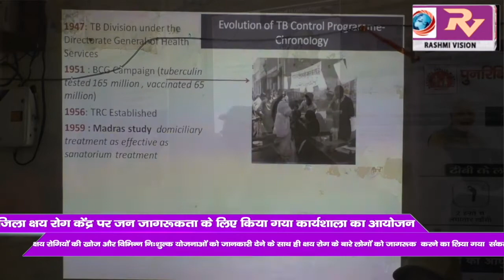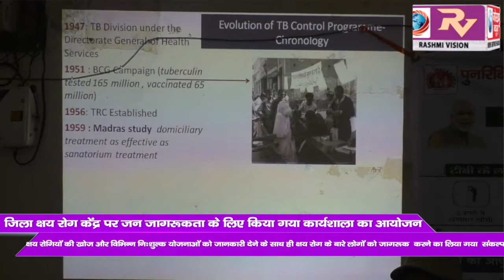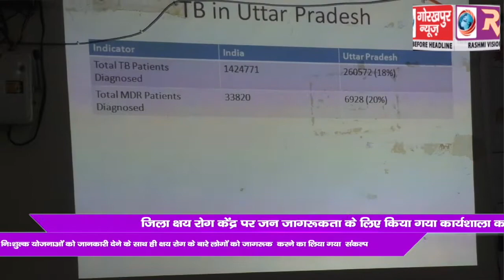जिला क्षय रोग केंद्र पर क्षय रोगियों की खोज और विभिन्न निःशुल्क योजनाओं से संबंधित जन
जिला क्षय रोग केंद्र पर क्षय रोगियों की खोज और विभिन्न निःशुल्क योजनाओं से संबंधित जन जागरूकता के लिए किया गया कार्यशाला का आयोजन